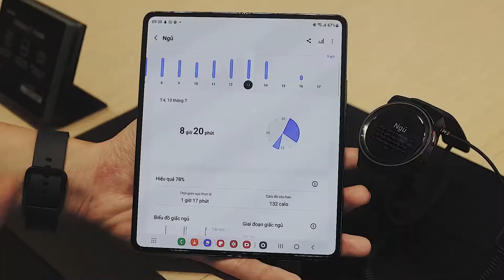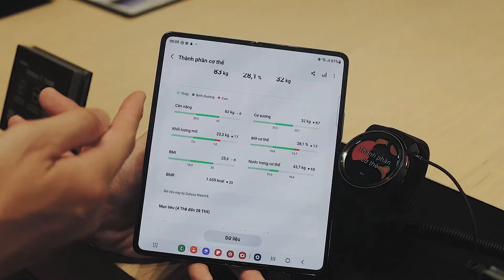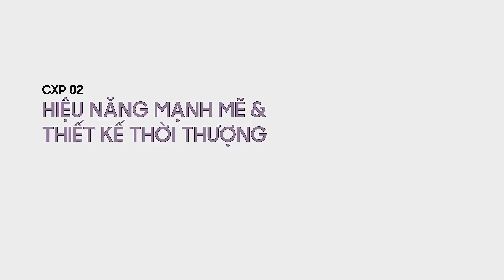[Galaxy Watch5 Series] - Hướng Dẫn Giới Thiệu